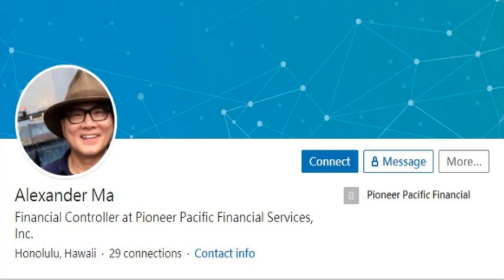Cựu nhân viên CIA sa lưới vì tuồn tài liệu tối mật cho Trung Quốc